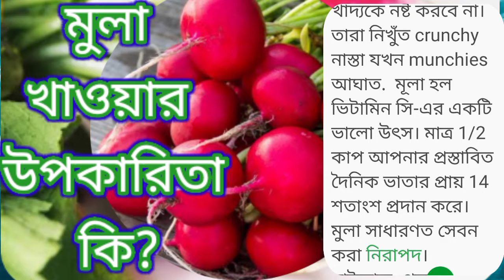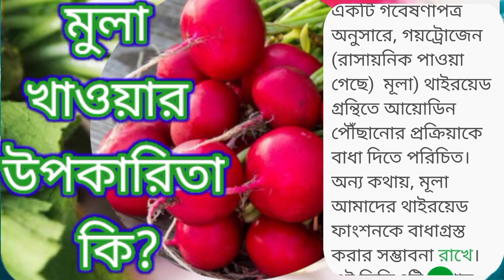মুলা খাওয়ার উপকারিতা কি || Healthy Food || Indian food recipe || radish recipe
মুলা খাওয়ার উপকারিতা কি what are the benefits of eating radis

মুলা খাওয়ার উপকারিতা কি??  মূলা অ্যান্টিঅক্সিডেন্ট এবং ক্যালসিয়াম এবং পটাসিয়ামের মতো খনিজ পদার্থে সমৃদ্ধ।  একসাথে, এই পুষ্টিগুলি উচ্চ রক্তচাপ কমাতে এবং হৃদরোগের ঝুঁকি কমাতে সাহায্য করে।  এছাড়াও মূলা প্রাকৃতিক নাইট্রেটের একটি ভালো উৎস যা রক্তের প্রবাহকে উন্নত করে। এগুলিতে প্রচুর পরিমাণে ভিটামিন সি, ফলিক অ্যাসিড এবং অ্যান্থোসায়ানিন রয়েছে, যা বিভিন্ন ধরনের ক্যান্সার এবং বিশেষ করে কোলন ক্যান্সার, কিডনি ক্যান্সার, অন্ত্রের ক্যান্সারের চিকিৎসার জন্য সহায়ক বলে মনে করা হয়।  ক্যান্সার, পাকস্থলীর ক্যান্সার এবং মুখের ক্যান্সার। একটি 1/2-কাপ টুকরা করা মূলা পরিবেশনে প্রায় 12 ক্যালোরি থাকে এবং কার্যত কোন চর্বি নেই, তাই তারা আপনার স্বাস্থ্যকর খাদ্যকে নষ্ট করবে না।  তারা নিখুঁত crunchy নাস্তা যখন munchies আঘাত.  মূলা হল ভিটামিন সি-এর একটি ভালো উৎস। মাত্র 1/2 কাপ আপনার প্রস্তাবিত দৈনিক ভাতার প্রায় 14 শতাংশ প্রদান করে। মূলা সাধারণত সেবন করা নিরাপদ।  যাইহোক, প্রচুর পরিমাণে মূলা পরিপাকতন্ত্রকে জ্বালাতন করতে পারে এবং পেট ফাঁপা এবং ক্র্যাম্পের কারণ হতে পারে।  কিছু লোক যাদের মূলা থেকে অ্যালার্জি হতে পারে তাদের সেবনের পরে আমবাত বা আরও গুরুতর ঘটনা হতে পারে৷ কিন্তু অত্যধিক মূলা খাওয়া আমাদের শরীর থেকে অতিরিক্ত জলের ক্ষয় ঘটায় এবং ডিহাইড্রেশন হতে পারে৷  অতিরিক্ত মূলা সেবনের ফলে নিম্ন রক্তচাপ হতে পারে এবং হাইপোগ্লাইসেমিয়াও হতে পারে।  পিত্তথলির পাথর এবং গর্ভবতী মহিলাদেরও এই সবজি খাওয়া থেকে বিরত থাকা উচিত। যেহেতু মূলা ভিটামিন এবং খনিজ পদার্থে প্রচুর কার্বোহাইড্রেট বা ক্যালোরি ছাড়াই থাকে, তাই এটি আপনার খাদ্যতালিকায় যোগ করার জন্য একটি স্বাস্থ্যকর সবজি।  যাইহোক, উল্লেখযোগ্য পরিমাণে মূলা খাওয়া আপনার থাইরয়েডের হরমোন উৎপাদনে হস্তক্ষেপ করতে পারে যদি আপনার আয়োডিনের ঘাটতি থাকে। মুলাতে থাকা ভিটামিন সি, জিঙ্ক এবং ফসফরাস আপনাকে ত্বকের শুষ্কতা, ব্রণ এবং ফুসকুড়ির বিরুদ্ধে লড়াই করতে সাহায্য করতে পারে।  মূলা (এবং অন্যান্য ফল এবং শাকসবজি) উচ্চ জলের উপাদান ত্বককে হাইড্রেট করতেও সাহায্য করে।  আপনার মুখের জন্য একটি প্রাকৃতিক ক্লিনজার বা মাস্ক তৈরি করতে, থেঁতো করা কাঁচা মূলা ব্যবহার করুন৷ উচ্চ জলের সামগ্রী সহ খাবারগুলি — সেলারি, শসা, তরমুজ, মূলা — প্রাকৃতিক মূত্রবর্ধক, যার অর্থ তারা আপনাকে প্রস্রাব করে, সম্ভবত সারা রাত ধরে৷  একটি নাইট-ক্যাপ আপনাকে ঘুমাতে যথেষ্ট তন্দ্রাচ্ছন্ন করে তুলতে পারে, তবে এটি আপনাকে রাতে বেশ কয়েকবার জাগানোর জন্য উপযুক্ত। নিয়মিত মূলা সেবন যা চুল পড়ার সমস্যাগুলির বিরুদ্ধে লড়াই করতে সাহায্য করবে।  কালো মুলার রস লাগালে তা চুলের বৃদ্ধিকে উদ্দীপিত করে।  এটি আপনার শিকড়কে ভিতর থেকে মজবুত করে এবং চুল পড়া রোধ করে৷ আপনার খালি পেটে মুলা খাওয়া এড়িয়ে চলা উচিত কারণ এটি গ্যাস সংক্রান্ত সমস্যার জন্ম দেয়৷  এটি খাওয়ার সাথে সাথে আপনার বিছানায় যাওয়া এড়িয়ে চলা উচিত কারণ এটি ফোলাভাব সৃষ্টি করবে।  এটি খাওয়ার আদর্শ সময় হল মধ্যাহ্নভোজন৷ এবং বায়োকেমিস্ট্রি অ্যান্ড ফার্মাকোলজি জার্নালে প্রকাশিত একটি গবেষণাপত্র অনুসারে, গয়ট্রোজেন (মূলাতে পাওয়া রাসায়নিক) থাইরয়েড গ্রন্থিতে আয়োডিন পৌঁছানোর প্রক্রিয়াকে বাধা দিতে পরিচিত৷  অন্য কথায়, মূলা আমাদের থাইরয়েড ফাংশন ব্যাহত করার সম্ভাবনা রাখে। সবজি যেমন শিম, বাঁধাকপি, ফুলকপি, আলু, আর্টিচোক, পেঁয়াজ, মটর, সেলারি, অ্যাসপারাগাস, গাজর, ভুট্টা, ব্রোকলি, মূলা এবং অন্যান্য লেবুগুলি গ্যাস সৃষ্টি করে।  .মুলা হল কুড়কুড়ে সবজি যা রেনাল ডায়েটে একটি স্বাস্থ্যকর সংযোজন করে।  কারণ এগুলিতে পটাসিয়াম এবং ফসফরাস খুব কম কিন্তু অন্যান্য গুরুত্বপূর্ণ পুষ্টি উপাদানের পরিমাণ বেশি। মূলার রস প্রদাহ কমাতে এবং মূত্রনালীর ব্যাধিগুলির সাথে যুক্ত জ্বালাপোড়া উপশম করতে সর্বোত্তম কাজ করে।  এটি সিস্টেমে জমে থাকা অতিরিক্ত টক্সিনগুলিকে বের করে দিতেও কার্যকর যার ফলে কিডনি এবং মূত্রনালীর সংক্রমণ প্রতিরোধ করে৷ 'হিলিং ফুডস' বই অনুসারে, "মুলা চর্বি হজমের জন্য একটি দরকারী হাতিয়ার কারণ এটি পিত্তের প্রবাহকে উদ্দীপিত করে৷  এটি পিত্তথলি, যকৃত এবং রক্তে একটি পরিষ্কার, নিরসকারী ক্রিয়া রয়েছে। ঐতিহ্যগতভাবে, মূলা পিত্তথলির পাথর এবং কিডনিতে পাথর ভাঙতে ব্যবহৃত হয়। এবং বায়োকেমিস্ট্রি অ্যান্ড ফার্মাকোলজি জার্নালে প্রকাশিত একটি গবেষণাপত্র অনুসারে, গয়ট্রোজেন (রাসায়নিক পাওয়া গেছে)  মূলা) থাইরয়েড গ্রন্থিতে আয়োডিন পৌঁছানোর প্রক্রিয়াকে বাধা দিতে পরিচিত। অন্য কথায়, মূলা আমাদের থাইরয়েড ফাংশনকে বাধাগ্রস্ত করার সম্ভাবনা রাখে।